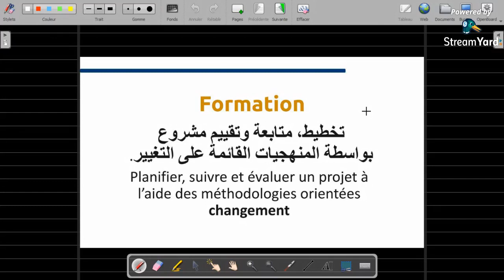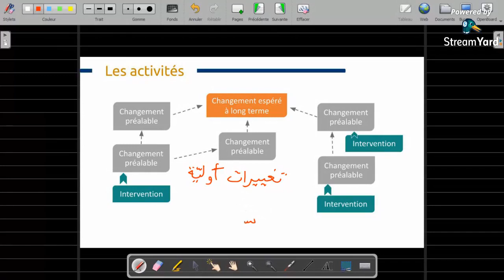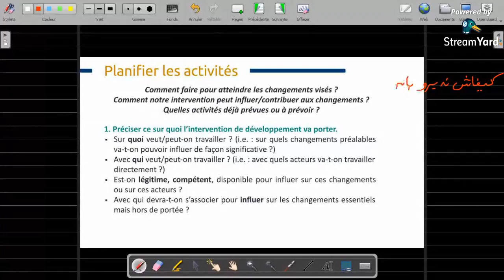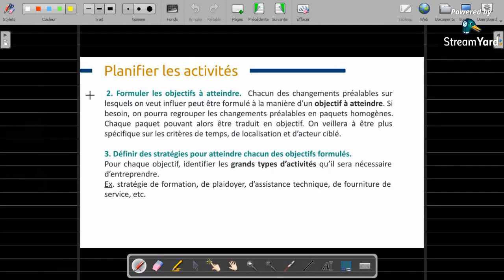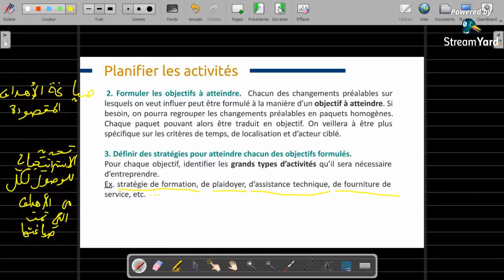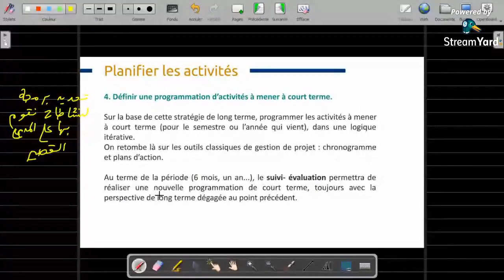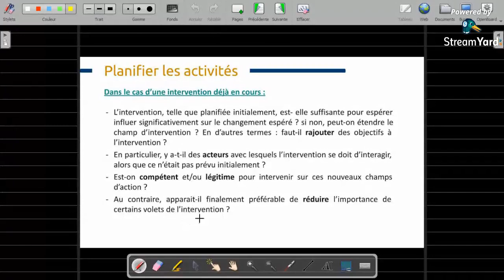تخطيط، متابعة وتقييم مشروع #6: النشاطات Activités‎